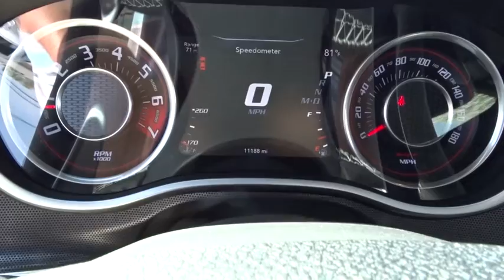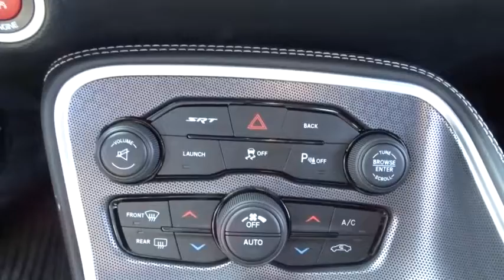2015 Dodge Challenger Oak Lawn, Orland Park, Chicagoland, Northwest Indiana, Joliet, IL PHT7421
2015 Dodge Challenger

2015 Dodge Challenger SRT8 392, BACK UP CAMERA !!!, ONE OWNER-CLEAN CARFAX !!!, NAVIGATION !!!, GARAGE KEPT !!!, LEATHER !!!, MOONROOF !!!, PRICED TO SELL FAST !!!, DEALER MAINTAINED !!!, NO HAGGLE/NO HASSLE PRICING !!!, HEATED AND COOLED FRONT SEATS !!!, HID HEADLIGHTS !!!, LOW MILES !!!, HANDSFREE BLUETOOTH !!!, USB PORT !!!, And I PHONE / SMARTPHONE CAPABLE !!!. Technology Group (Auto High Beam Headlamp Control and Rain Sensitive Windshield Wipers), Challenger SRT8 392, 2D Coupe, SRT HEMI 6.4L V8, Black w/Suede/Nappa Performance Seats w/SRT Embossed Logo, Autostick Automatic Transmission, Navigation System, Power Sunroof, and Quick Order Package 24K. Are you looking for an used vehicle that is in incredible condition? Well, with this good-looking and fun 2015 Dodge Challenger, you are going to get it.. Take a road, any road. Now add this car and watch how that road begins to look like a racetrack. And as much as it alters the road, the Challenger transforms its driver. DEAL WITH THE BEST-ED NAPLETON HONDA OF OAK LAWN-SOUTH CHICAGOLAND'S #1 HONDA DEALER-OVER 500 VEHICLES IN STOCK !!! PLEASE NOTE: We strongly urge that you CALL US AT THE NUMBER LISTED (rather than emailing), and to definitely CALL US BEFORE YOU COME IN (just to make sure that we still have the vehicle that you are interested in) !!! We invite you to GOOGLE us as well, to see the many wonderful 5 STAR reviews we've earned !!!